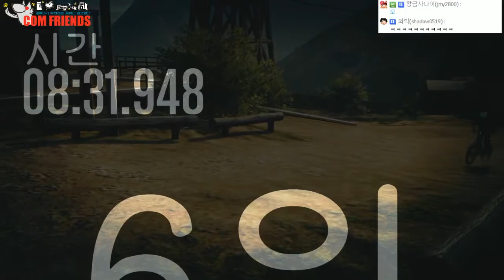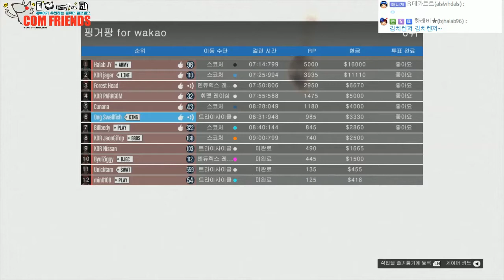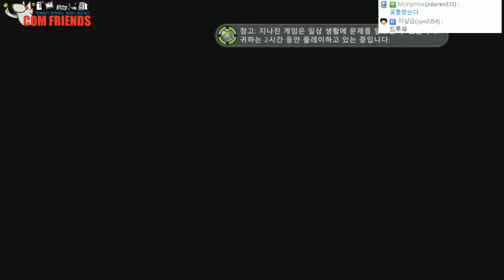[개복어] GTA5 e03 140510 활력남특집